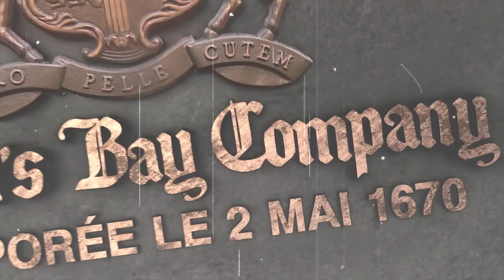GéoMinute: Documentaire The Romance of the Far Fur Country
Durant son 250e anniversaire en 1920, la Compagnie de la Baie d’Hudson a produit le premier long métrage documentaire du Canada.

Sources :
La plaque de la Compagnie de la Baie d’Hudson, de La Presse canadienne/Nathan Denette
Image de la parade des célébrations de l’anniversaire de la Compagnie de la Baie d’Hudson, Edmonton, Alb., 1920.
Toutes les images en mouvement, offertes par les archives de la Compagnie de la Baie d’Hudson, Archives du Manitoba. Les célébrations du centenaire de la Compagnie de la Baie d’Hudson, F119

Ce projet a été possible en partie grâce au gouvernement du Canada.